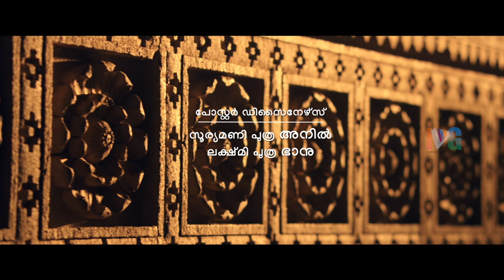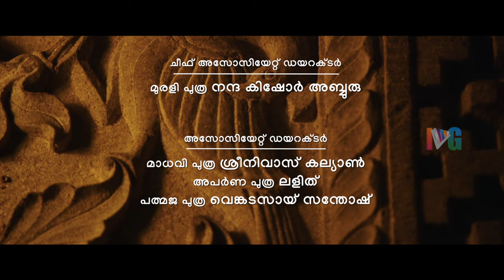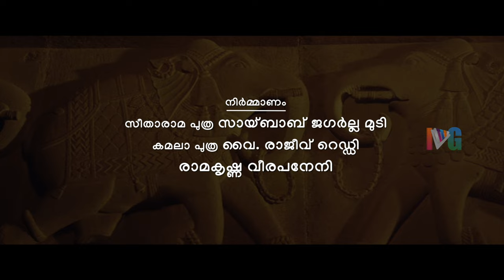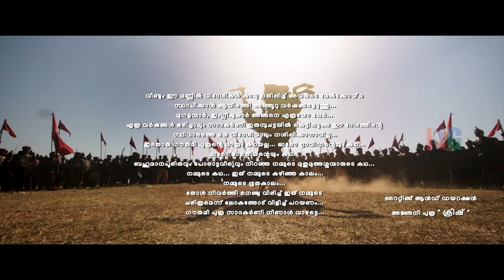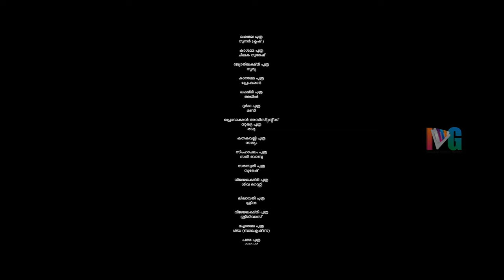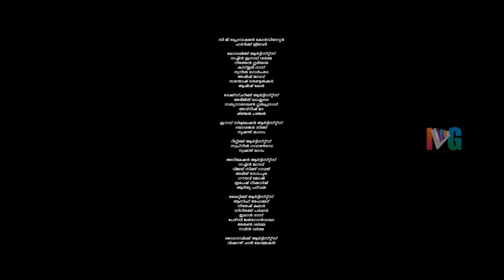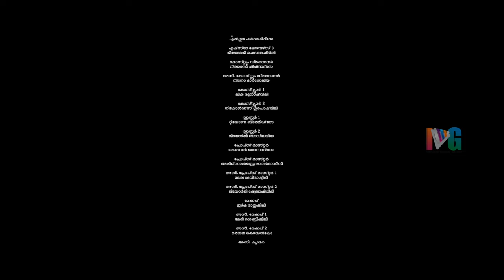Gautamiputra Satakarni Latest Full Movie 4K | Balakrishna | Shriya | Hema Malini | Malayalam Dubbed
Gautamiputra Satakarni Latest Full Movie 4K on Indian Video Guru. GautamiputraSatakarni latest Movie ft. Balakrishna, Shriya and Hema Malini. Directed by Krish and Produced by Y. Rajeev Reddy & Jagarlamudi Saibabu. Music Composed by Chirantan Bhatt.

Synopsis :

Satakarni, the emperor of the Satavahana kingdom, dreams of uniting all the kingdoms in India and bringing them under one flag. However, he faces many challenges in his quest and must overcome them.